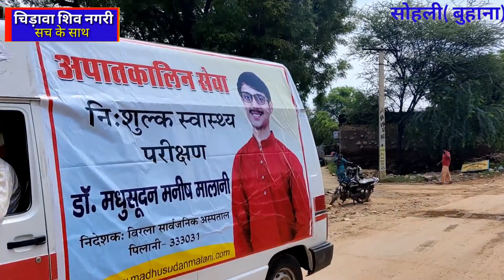झुंझुनू के इस गांव में 22 वर्ष का युवा मदद कर रहा है 80 वर्ष के लोगों की